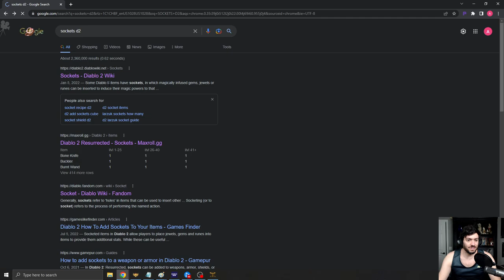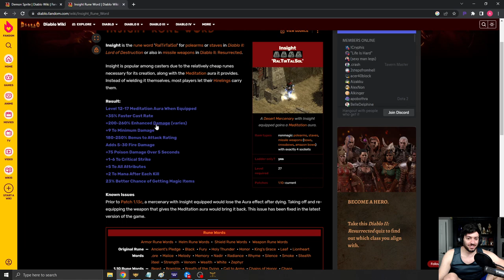Let's Play Diablo 2 - LEAP ATTACK BARBARIAN [Normal]